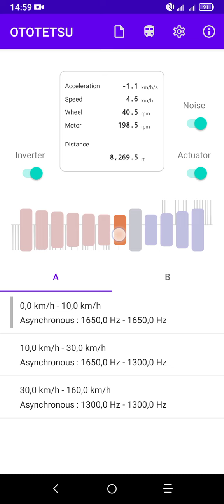[OTOTETSU] Siemens/SAATZ Combino - Enika IGBT (Rekonstrukcja)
Te falowniki to piekło na ziemii 💀

List do zakładów Enika: Wpierw naprawcie swoje zje*ane falowniki zanim je zamontujecie do zagranicznych tramwajów, albo wypie ać!

Specyfikacje układu napędowego:

Falowniki: IGBT firmy Enika ☠️
Typ silnika: Siemens 1TB1422-0GA03
Przełożenie przekładni: 10:49 (rzeczywiste przełożenie: 9:49)
Napięcie: 600V
Moc silników: 100kW